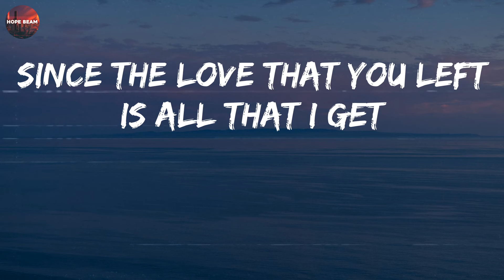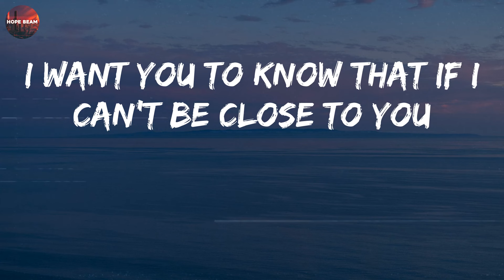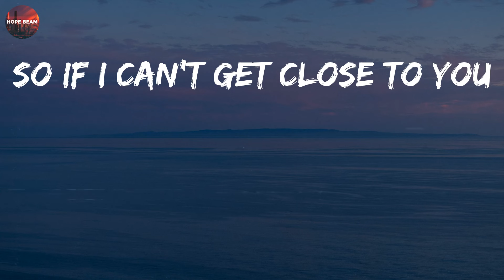Justin Bieber - Ghost (Lyrics)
Whoa
Na, na-na
More than life
Oh